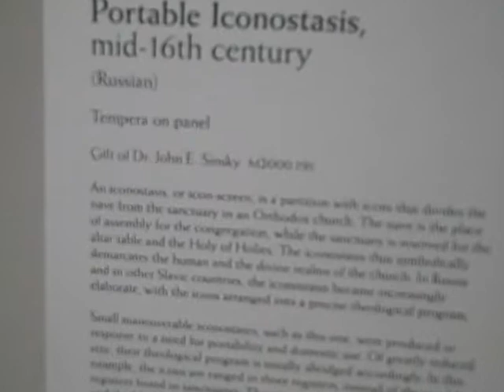Russian religious painting @ MAM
Jeff T., one of the members of the National Lutheran Choir, points out some of the qualities of a Russian painting from the Renaissance that is housed in the Milwaukee Art Museum. The National Lutheran Choir toured the MAM, designed by Calatrava, during its 2012 tour of Milwaukee-Waukesha area.